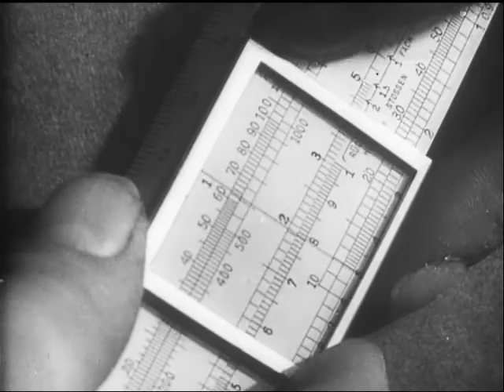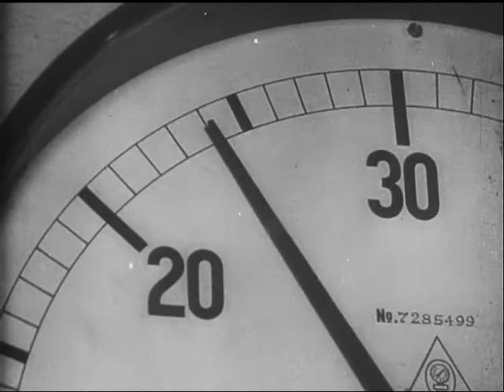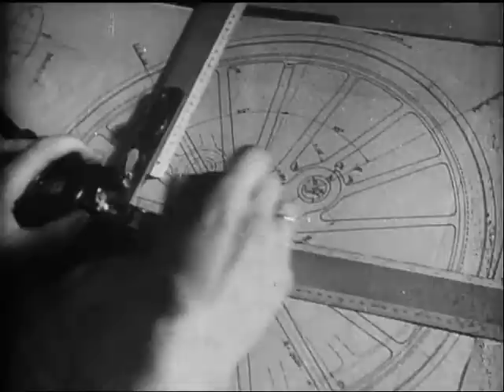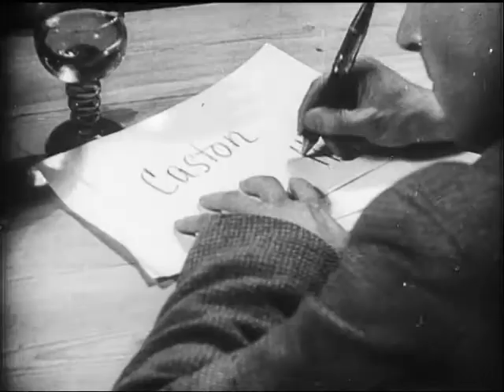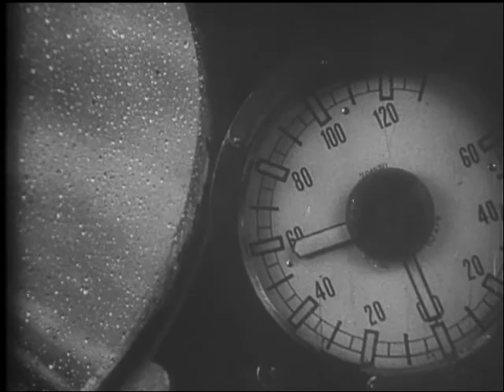Das Stahltier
Industriefilm aus dem Jahr 1934. Er wurde im Auftrag der Reichsbahn zum 100. Jahrestag (1935) der ersten deutschen Eisenbahn gedreht. 1985 im Rahmen der 150-Jahr-Feier der deutschen Eisenbahnen, wurde die Urfassung in den Dritten Programmen des Fernsehens einen größeren Publikum gezeigt.